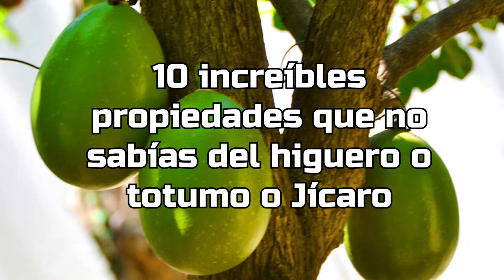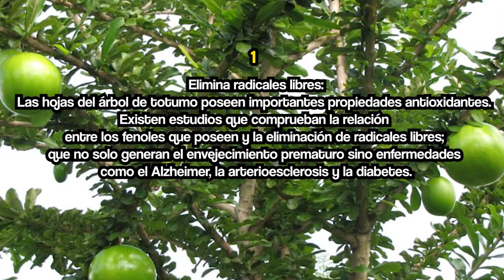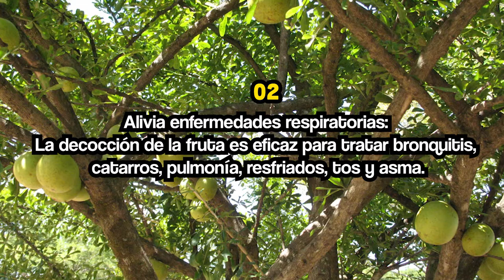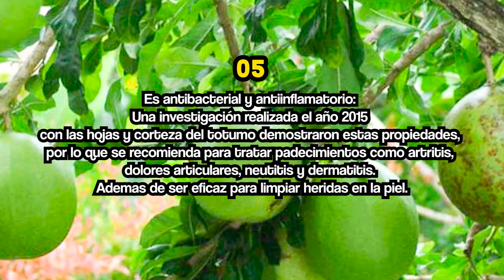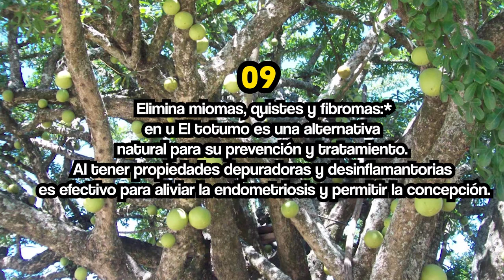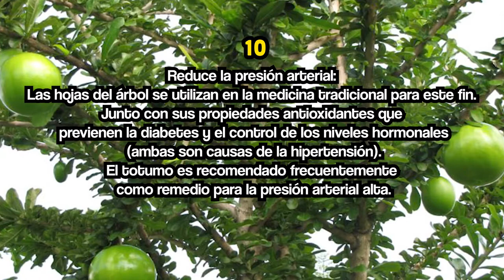10 INCREIBLES PROPIEDADES DEL TOTUMO O HIGUERO O JICARO QUE NO SABIA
Principios activos de la totuma

La pulpa del fruto contiene ácido crecéntico, cítrico, tartárico, clorogénico, tánico y cianhídrico (considerado como un purgante).

Pero eso no es todo…

También lapachona, ácido gentísico, saponinas, azúcares, proteínas y 1,4-naftoquinonas las cuales podrían ser consideradas como recursos potenciales para el tratamiento del cáncer.

De las semillas se obtiene un aceite que contiene los ácidos oleico, linoleico, palmático y esteárico.

En cuanto a las hojas, muestra la presencia de fenoles y leucoantocianinas, pero se observó la ausencia de alcaloides.

La razón por la que llegaste hasta aquí…

10 increíbles propiedades que no sabías del totumo

Te presentamos algunos de los beneficio de la tapara que seguramente no conocías:

1. Elimina radicales libres: Las hojas del árbol de totumo poseen importantes propiedades antioxidantes. Existen estudios que comprueban la relación entre los fenoles que poseen y la eliminación de radicales libres; que no solo generan el envejecimiento prematuro sino enfermedades como el Alzheimer, la arterioesclerosis y la diabetes.

2. Alivia enfermedades respiratorias: La decocción de la fruta es eficaz para tratar bronquitis, catarros, pulmonía, resfriados, tos y asma.

3. Regula las hormonas en el organismo: Tomar el jarabe alivia los dolores de vientre, cólicos menstruales y los síntomas de la menopausia. Regulariza la menstruación facilitando encontrar el momento más fértil del ciclo y prepara la matriz para el embarazo.

4. Desparasitante natural: Las semillas secas al sol y en ayunas acaban con los parásitos alojados en los intestinos.

5. Es antibacterial y antiinflamatorio: Una investigación realizada el año 2015 con las hojas y corteza del totumo demostraron estas propiedades, por lo que se recomienda para tratar padecimientos como artritis, dolores articulares, neutitis y dermatitis. Ademas de ser eficaz para limpiar heridas en la piel.

6. Beneficia al aparato digestivo: Por ser muy rico en fibra su fruto ayuda a evacuar las sustancias de desecho del intestino. También se emplea para tratar la diarrea, dolor de estómago y regulariza las evacuaciones.

7. Beneficios del totumo para el cabello: La pulpa del totumo se utiliza para tratar la alopecia. Por sus propiedades también repara el cabello dañado, dándole brillo, fortaleciéndolo y estimulando su crecimiento. Muchas mujeres afirman que tiene la capacidad de teñir el cabello de negro, ocupándolo para ocultar las canas de manera natural o las raíces cuando el tinte se ha desgastado.

8. Quita dolores de cabeza: La pulpa macerada en alcohol se aplica con emplastos en la cabeza, principalmente en las sienes para aliviar cefaleas, migrañas y hasta neuralgias.

9. Elimina miomas, quistes y fibromas: El totumo es una alternativa natural para su prevención y tratamiento. Al tener propiedades depuradoras y desinflamantorias es efectivo para aliviar la endometriosis y permitir la concepción.

10. Reduce la presión arterial: Las hojas del árbol se utilizan en la medicina tradicional para este fin. Junto con sus propiedades antioxidantes que previenen la diabetes y el control de los niveles hormonales (ambas son causas de la hipertensión). El totumo es recomendado frecuentemente como remedio para la presión arterial alta.

¿Cómo se prepara el jarabe de totumo?

Hay que tener en cuenta que lo que vamos a utilizar como materia prima es la pulpa de este fruto… Entonces, lo primero que tenemos que hacer es:

1. Cortarlo y sacar toda la pulpa

2. Mezclar esta pula con agua en un recipiente

3. Colocamos este recipiente en la estufa a fuego lento hasta que comience a hervir

4. Lo dejamos a fuego lento por 5-10 minutos mientras hierve

5. Después, esperamos 10-15 minutos y agregamos una taza de miel

6. Mezclamos por 3 minutos

7. Colamos

8. Agregamos agua hasta lograr una consistencia como la de un jarabe

9. ¡Listo!

Se recomienda tomar de 2 a 3 cucharadas por día

Las piedras angulares para un éxito equilibrado son la honestidad, el carácter, la integridad, la fe, el amor la lealtad. Y el optimismo que es la fe que nos dirige hacia el éxito. La fe significa vivir con incertidumbre, sintiendo el camino a través de la vida, dejando que tu corazón te guíe como una linterna en la oscuridad creyendo en ti mismo, y el resto caerá en su lugar. Ten fe en tus propias habilidades, trabaja duro y no habrá nada que no puedas lograr .

Hasta la próxima semana... Un gran abrazo lleno de bendiciones.

44